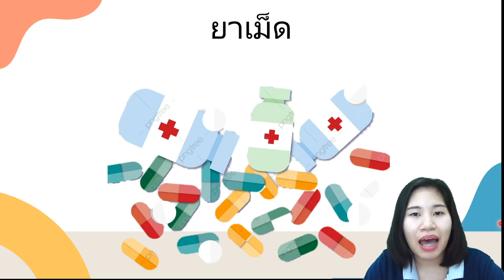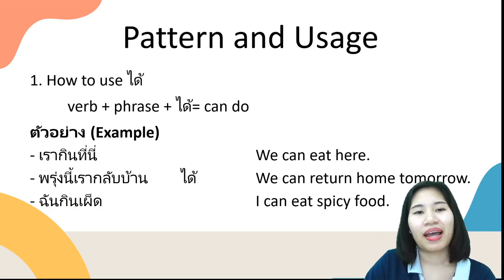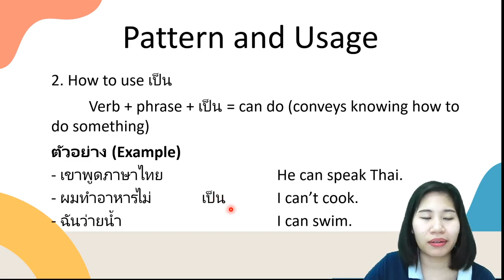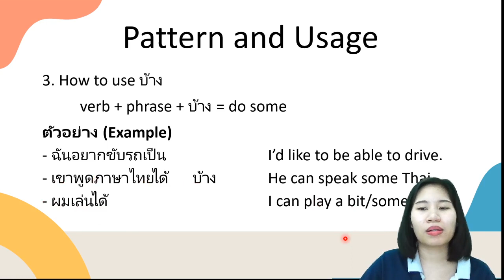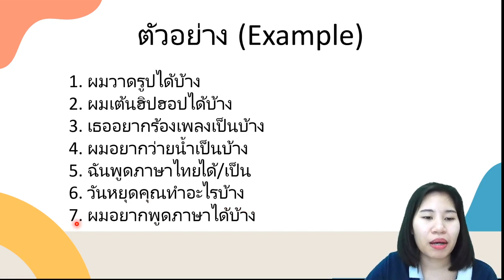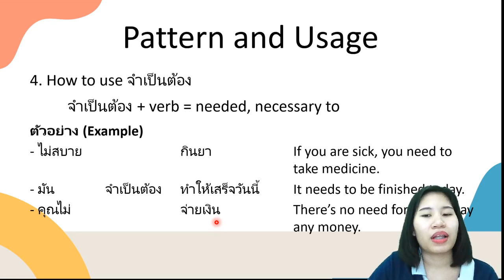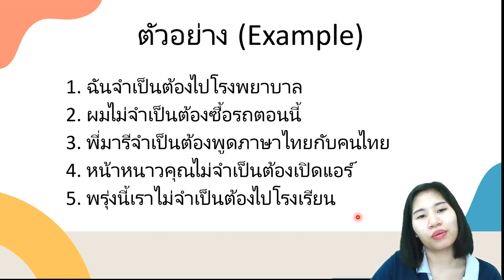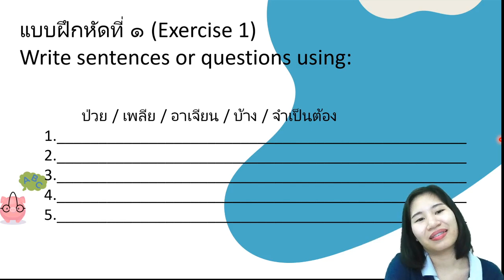Speak Like a Thai - Chapter 5 - Health